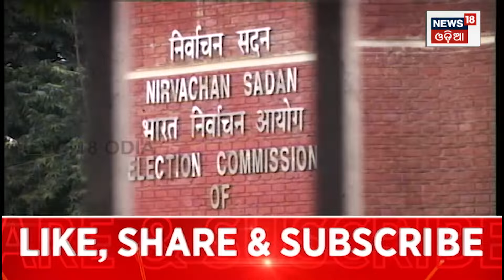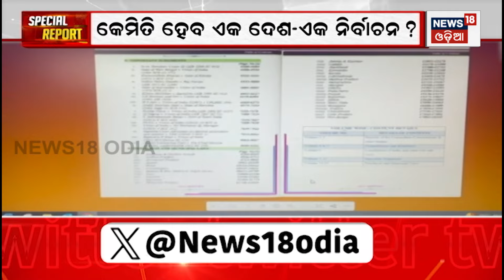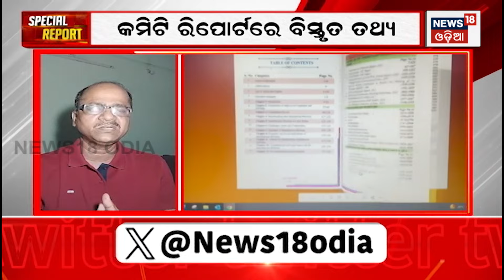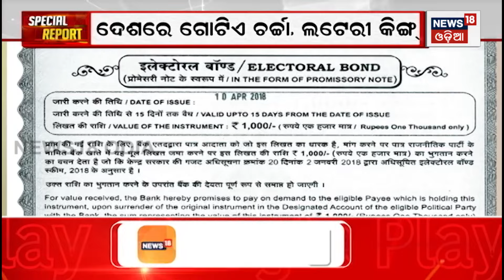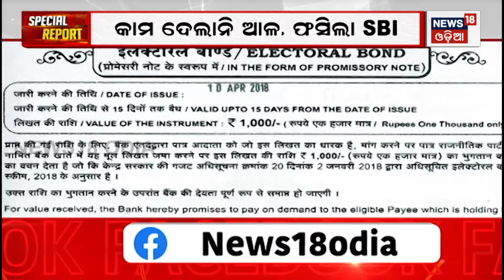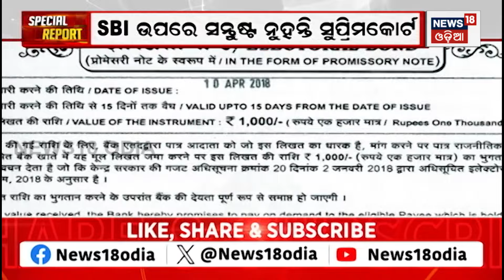One Nation, One Election: Key Recommendations Kovind Panel Made In Its Report